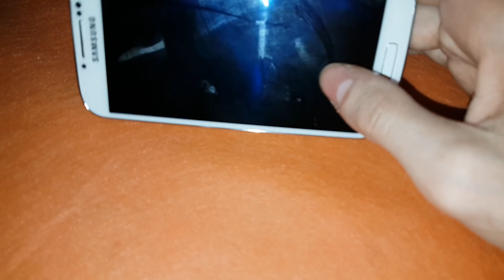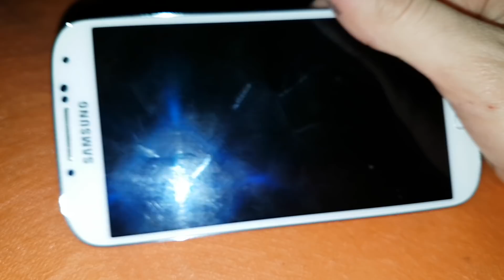Копаный перекопаный samsung galaxy s4 i9505